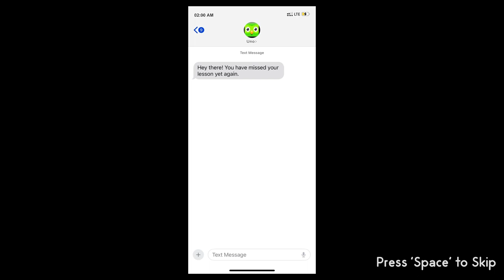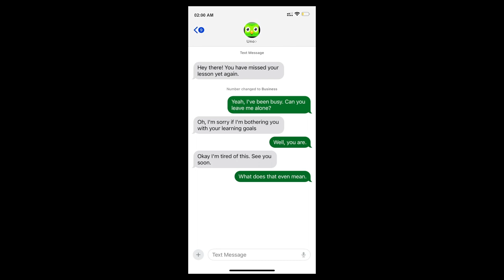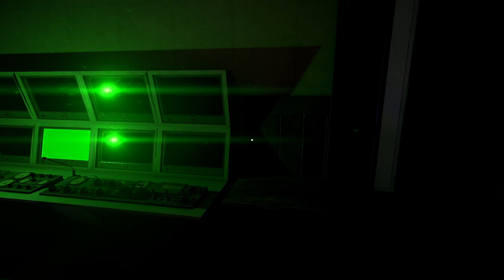I SKIPPED MY SPANISH HOMEWORK | Unolingo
Have fun trying to survive the unolingo office where Uno is hunting you. Spooky owl is very spooky

➡️ KICK ChildishRARE

0:00 - 0:43 intro
2:25 gameplay
11:03 ending
11:45 outro